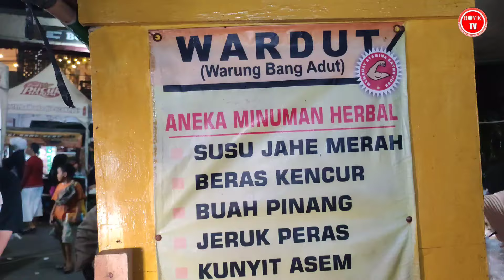HITUNGAN JAM LUDES RATUSAN GELAS! RELA ANTRI DEMI JAMU VIRAL YANG MANJUR! IDE JUALAN VIRAL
Usaha     : jamu Pasar lama tangerang, jamu kunyit asam, jamu kunir asem,, jamu pegal
Harga    : 15rb/porsi kecuali obat kuat harga beda...
Lokasi    : Pasar lama tangerang

Semoga bermanfaat..

Assalamualaikum teman teman teman kebali lagi di BOYIK TV, chanel yang membahas jajanan Indonesia, ide usaha ide bisnis maupun ide jualan di sekitar kita semoga bisa menginspirasi teman teman semua.. Jangan lupa dukungan nya :

Peluang bisnis

Ide usaha

Ide bisnis

Ide jualan

Inspirasi usaha

Inspirasi kehidupan

Motivasi

Umkm

Jamu tradisional

Jamu pasar lama tangerang

Resep Jamu kuat

Cara buat Jamu tradisional

Jamu rempah Indonesia